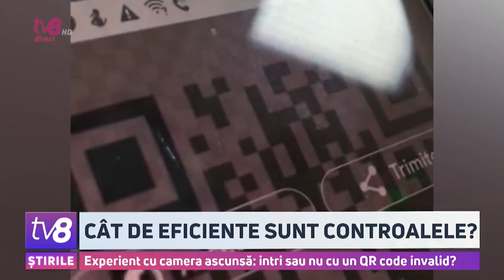Experiment cu camera ascunsă: intri sau nu cu un QR code invalid?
De două săptămâni, în centrele comerciale poți intra doar dacă prezinți un certificat Covid. Ca să vedem cum se respectă această măsură, am făcut un experiment cu camera ascunsă. Am intrat în trei centre, iar agenților de pază le-am spus că avem certificatul în format digital. Pentru aceasta, am prezentat un QR code, pe care l-am accesat pe internet. Și, a funcționat. Nimeni nu s-a prins că este un code care nu are nicio legătură cu certificatul Covid. Atenție însă. Dacă sunteți prinși de poliție, riscați o amendă usturătoare - de până la 5 mii de lei. Și administrația centrelor pot fi trase la răspundere, pentru că nu asigură un control riguros. Pentru agenții economici, sancțiunea se ridică la 35 de mii de lei.